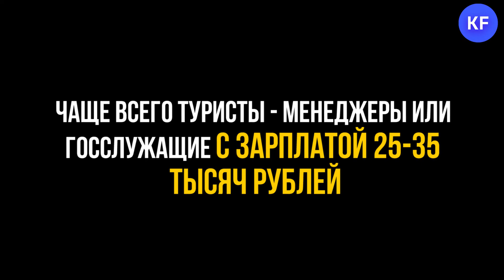Сколько тратят туристы в Татарстане и на что приезжают смотреть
Туристическую сферу в 2020 году ждет много интересного, например, создание специального маршрута «Волжская Булгария», а также развитие турпотенциала в районах и событийного туризма.